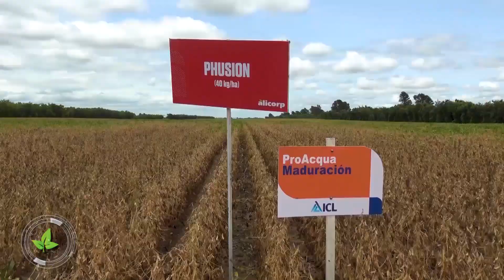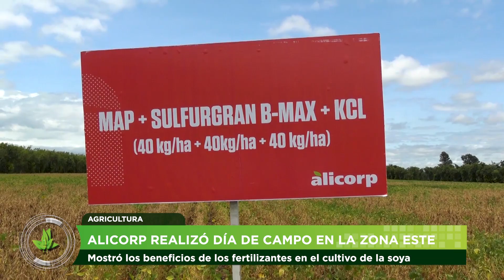ALICORP REALIZÓ UN DÍA DE CAMPO SOBRE LOS BENEFICIOS DE LA FERILIZACIÓN EN EL CULTIVO DE LA SOYA